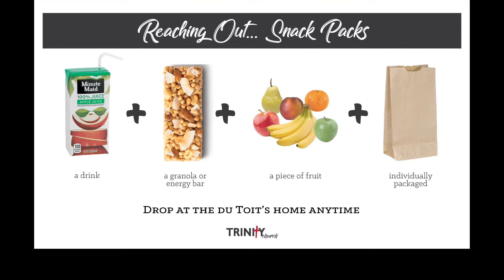Trinity Weekly Update - Apr 24 2020